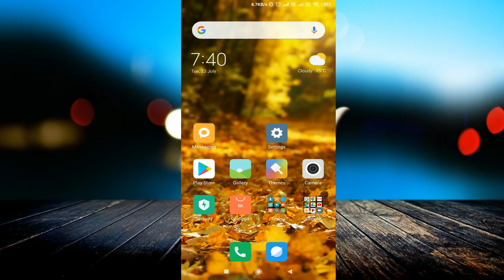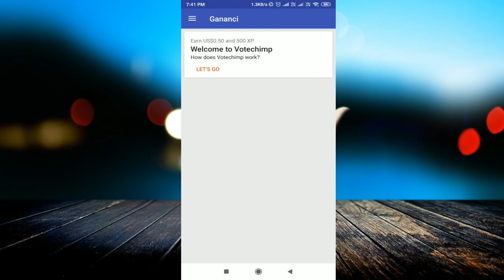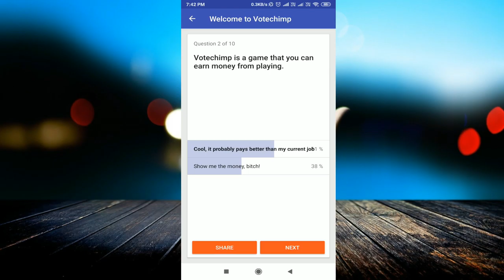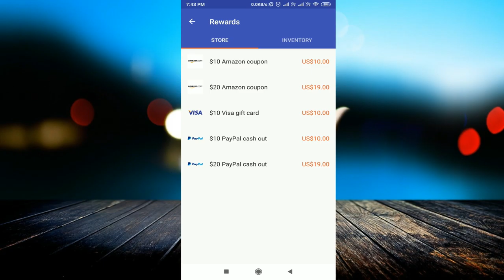Earn Rs: 5000 Up to Rs: 15000 Per Month Answering Surveys Online | Top Survey Site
linked site.